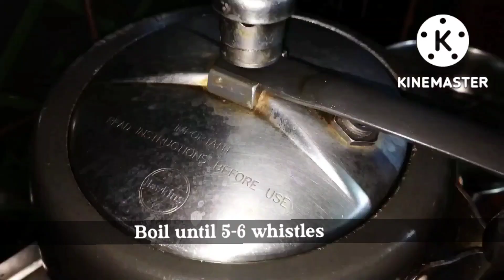Simple Mutton Curry Recipe|| In pressure cooker|| मटन करी || মটন রেসিপি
Hello everyone,
                             ✨ STAY SAFE ✨